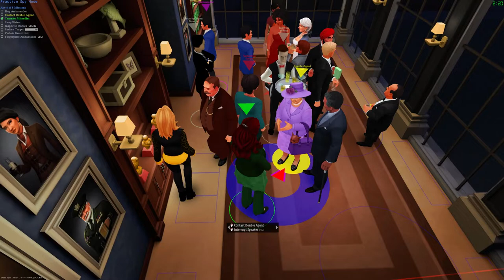How to do the Microfilm Transfer mission in SpyParty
Have you just moved from Beginner to Standard mode, and now you have to do this Microfilm Transfer mission, but you have no idea how? I'm here to rescue you with this video, which explains how the mission works, tips for getting it past the sniper, good microfilm spots in each venue, and how to snipe against this mission.

and get SpyParty from spyparty.com or on Steam.